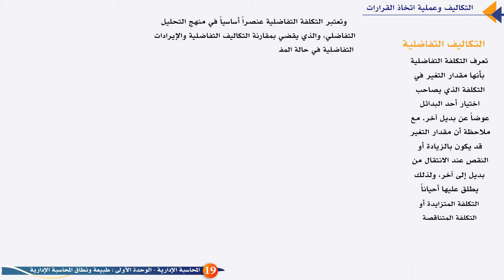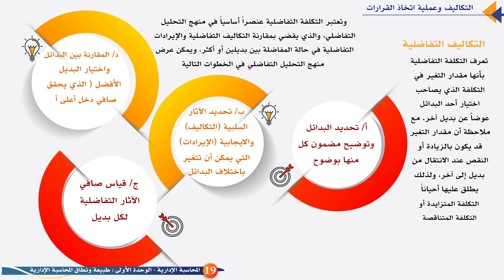المحاسبة الإدارية (حسب 221): الوحدة الثانية - الفيديو الثاني